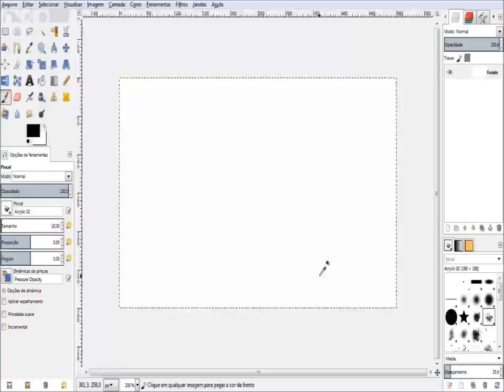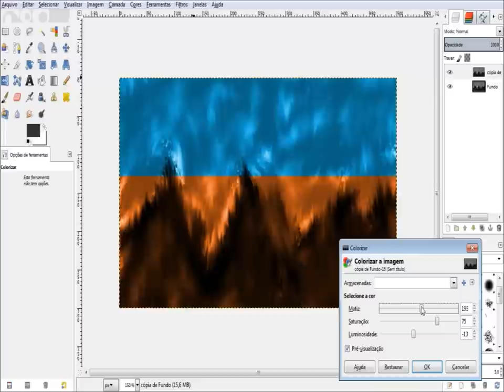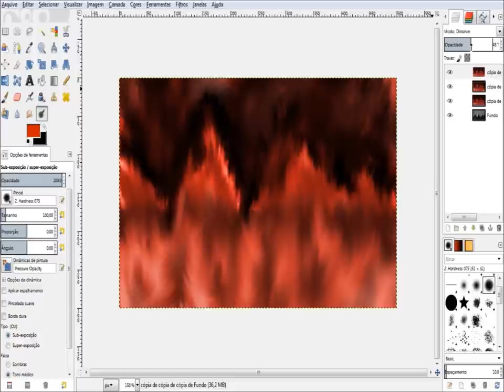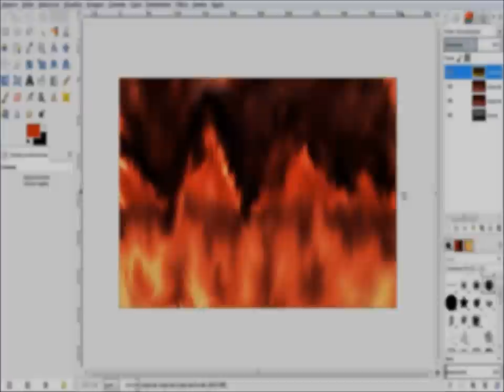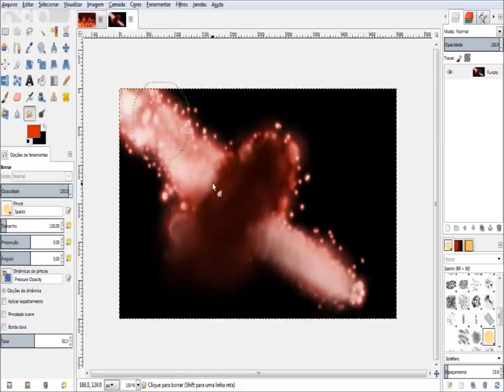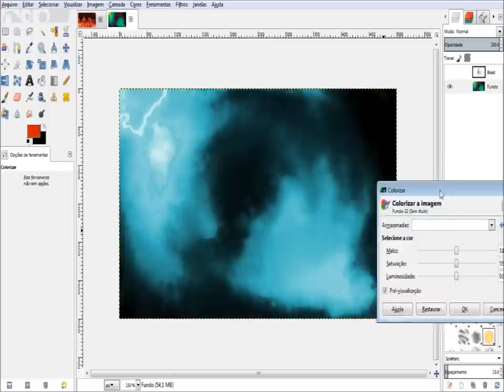Curso de Design Gimp Artes - 32 - aula de observação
Vídeo Aula de GIMP 32 - Aula de observação, observar desenho acelerado e utilizar as técnicas abordadas nas aulas anteriores de borrar o objeto desenhado e criar um desenho diferente.